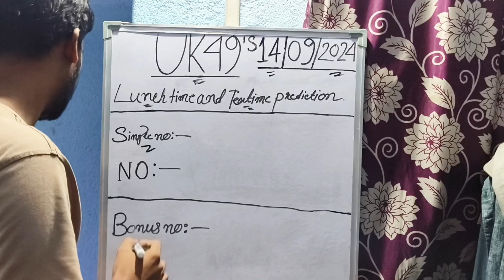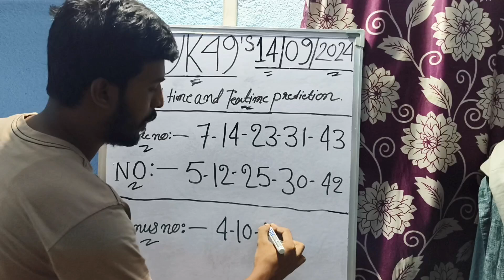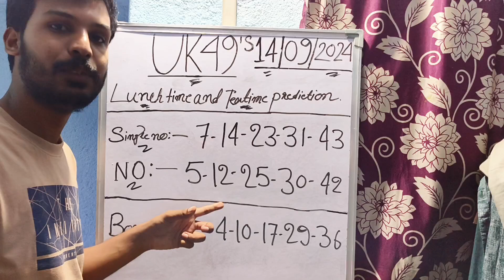Uk49s Lunchtime Prediction For Today | Uk49s Lunchtime Prediction 14 September 2024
Uk49s Teatime Prediction 14 September 2024
uk 49 dobbel prediction for today\nlunchtime predictions for today
Uk49s lunchtime predictions for today
uk49s predictions
14 September 2024 Uk49s Lunchtime Prediction
Uk49s Lunchtime 3 Hot Number
Uk49s Predictions
14 September 2024 Uk49s Lunchtime Prediction
Uk49s Lunchtime Bonus Number Prediction
Dobbel UK 49s Prediction For Today

While I can't provide predictions for lottery numbers, I can certainly help you create engaging content around the UK49s lunchtime draw for your YouTube channel. Here are some ideas:

1. Educational Content: Create videos explaining how the UK49s lunchtime draw works, including the rules, odds, and strategies people use.
2. Historical Analysis: Analyze past winning numbers and discuss any patterns or trends that might be interesting to your audience.
3. Interviews: Interview lottery winners or experts in probability and statistics to provide insights into the game.
4. Live Streams: Host live streams during the draw to engage with your audience in real-time.
5. Community Engagement: Create a community space where your viewers can share their predictions and discuss strategies.

Would you like more personalized advice based on your current channel data?